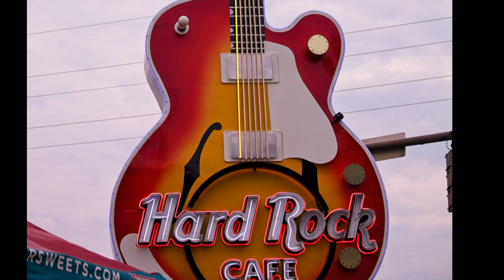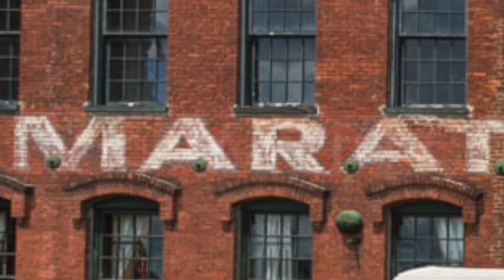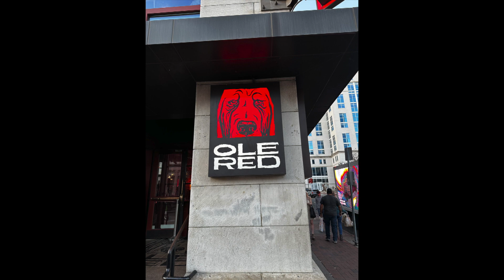Nashville 2023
Country,  Blues and Rock "N" roll, the sounds of Nashville.  What can we say we just love this place!